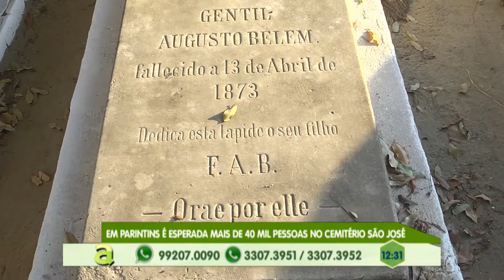Parintins: É esperada no dia dos finados mais de 40 mil pessoas no cemitério São José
05º BLOCO AGORA 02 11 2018 - Parintins: É esperada no dia dos finados mais de 40 mil pessoas no cemitério São José